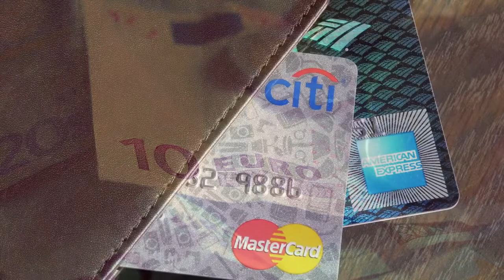Some Unsolved Mysteries Part 5